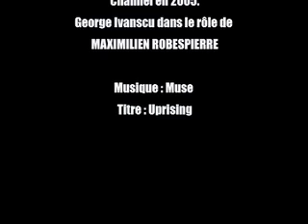REVIENS-NOUS, MAXIMILIEN ! ( George Ivascu dans le rôle de Robespierre )